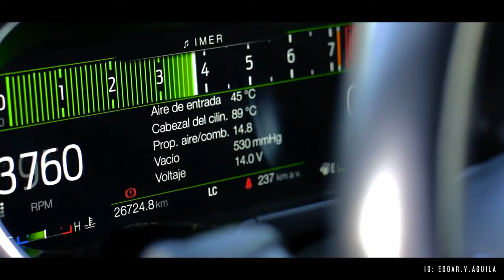Mustang Bullitt 2020 - Car Film / Photoshoot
Camera: Nikon D3400
Lens: 18-55mm & 50 f 1.8 mm
Gimbal: Zhiyun Crane V2
Editor: Adobe Premiere
Place: Ciudad Juárez, Chihuahua, México